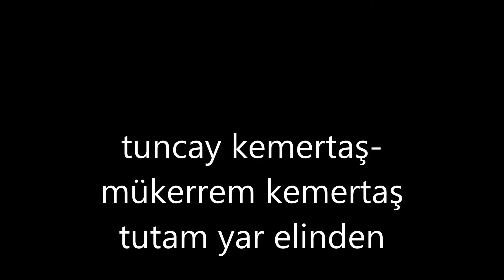tuncay kemertaş sabah yıldızı doğarken